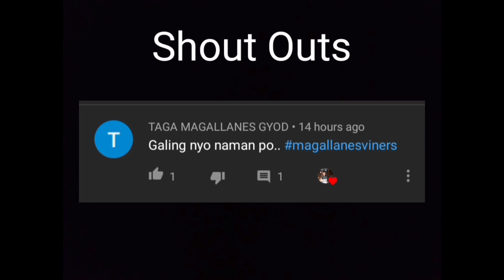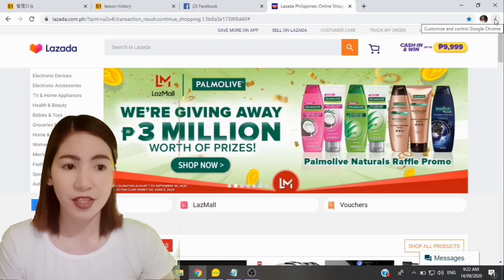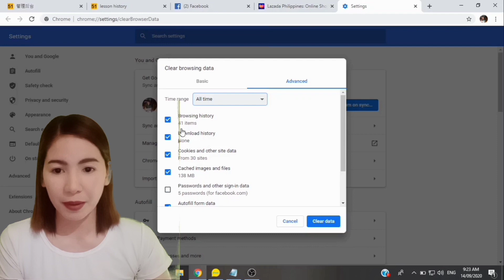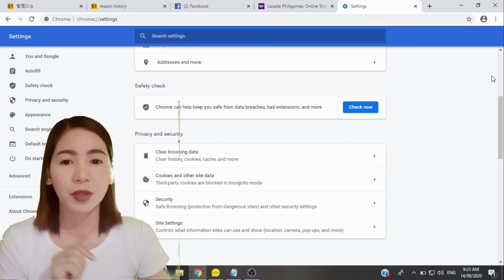How To Optimize Browser In Google Chrome || Reyna Lyn G.